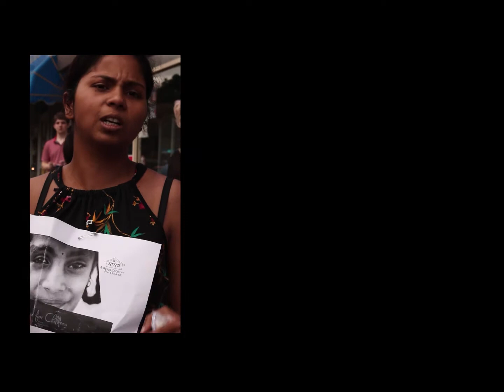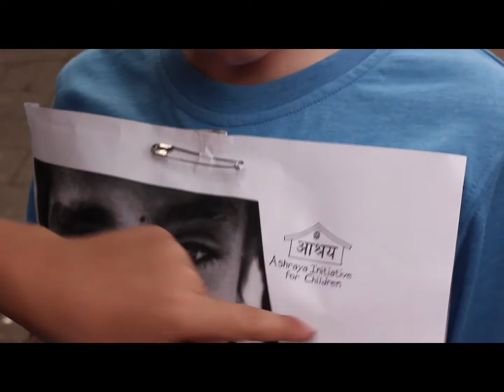Raising for charity: Bollywood flash mob in Whitchurch, Cardiff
Ashraya Initiative